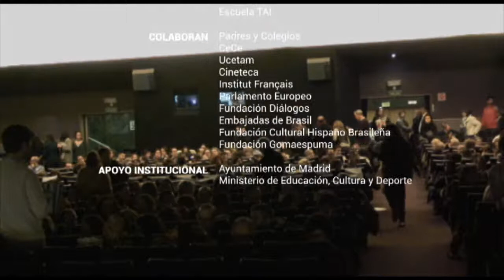Video resumen Festival Educacine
Festival Internacional de Cine y Educación de Madrid